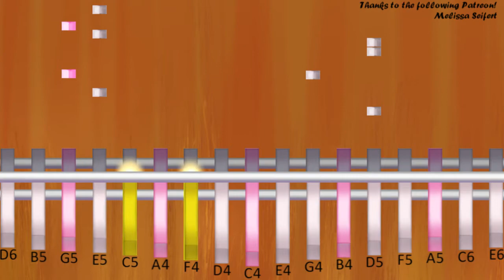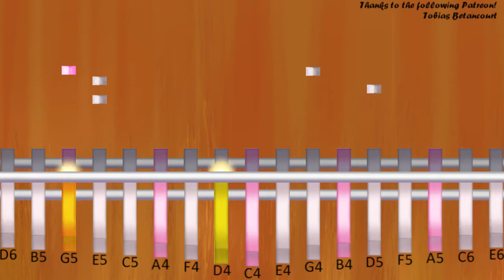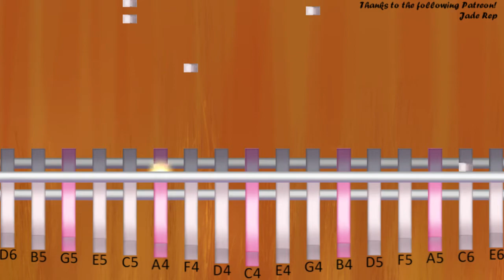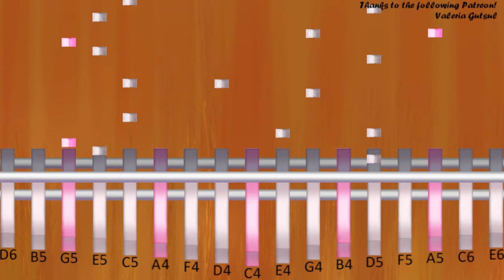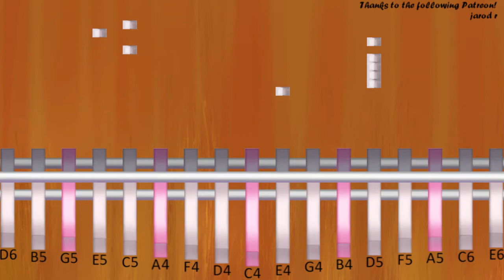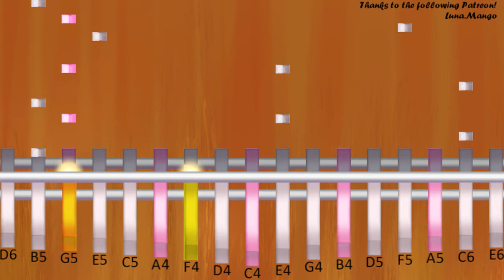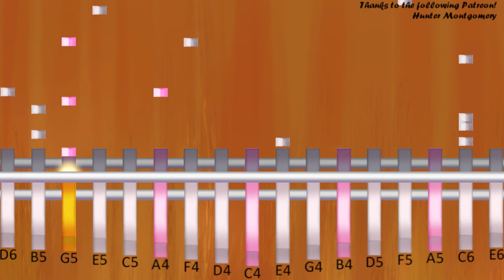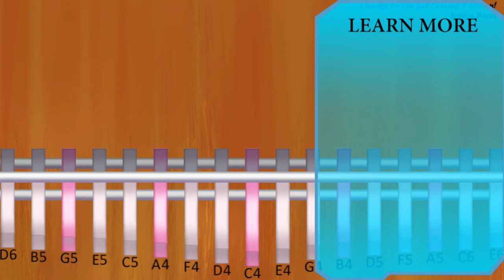How to play Umareru Onegai (Fruits Basket) by Uta Airi on Kalimba (Tutorial)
The easiest way to learn how to play Umareru Onegai (Fruits Basket) by Uta Airi on the kalimba. It's a kalimba tutorial for Umareru Onegai (Fruits Basket) by Uta Airi.

EasyMusicLesson teaches you to play the your favorite instrument, through easy and simple animation so that you too can learn how to play Umareru Onegai (Fruits Basket) by Uta Airi on the kalimba easily. A kalimba tutorial with visual animation graphic.

E4/G5
E5 D5
F4/C5
D5   E5
G4/G5     D5 D5 E5
G5   E5   G5
A4/B5
C6
D5 C5 D5 G5 E5 C5
E4/G5
G4 C5 D5
F4/G5
C6     B5
A4/G5
G4 B4 C5
G4 D5
G5
E4/D5 D5 D5 D5 C5
D5 E5 C5
F4/D5 D5 D5 D5 C5
D5 G5 E5   C5
A4/D5   E5   G5
D5   E5   G5
G5
E5   D5
F4/C5     D5 E5 G5
E4/D5   C5   G4
D4/C5     D5 E5 G5
G4/A5   E5 D5 C5
E4/D5       E5
D4/G5
E5 D5 E5
G4/G5
E5
F4/C6 B5 C6   B5 G5
G4/E5 F5 G5   G5
E4/C6 B5 C6 C6 B5 G5
A4/E5 F5 G5 C5 C5 D5
F4/E5   A5   G5
G4/E5   E5 E4/D5 C5
A4/G5       B5
D4/C6       C5
F4/C6 B5 C6 C6 B5 G5
E4/C6 B5 C6   B5 G5
A4/D6       C6
F4/G5     E5 F5
G4/G5       E5 A5
A4/G5
D4      /C5 D5
F4/E5       G5
G4/B5       C6
A4/C6
G4
D5 E5 C5
A4/D5   E5   G5
D5   E5   G5
G4/G5
E5   D5
E4/D5   C5   G4
E4/D5       E5
D4/G5
E5 D5 E5
G4/G5
E5
F4/E5   A5   G5
A4/G5       B5
D4/C6       C5
A4/D6       C6
F4/G5     E5 F5
G4/G5       E5 A5
A4/G5
D4      /C5 D5
F4/E5       G5
G4/B5       C6
A4/C6
G4
F4/G5   B5   C6
F4/G5   B5   C6
E4/G5   B5   C6
E4/G5     E5 F5
G5   B5   C6
C4/G5   B5   C6
D4/D6
D4/C6
F4/A5       C6
G4/B5     B5 A5
E4/G5   B5   C6
A4/G5   F5   E5
F4/D5
C4/C5
A4
F4
G4      /C5 D5 E5 F5
A4/G5   B5   C6
F4/G5   B5   C6
G4/G5
G4
G5
C6 B5 C6 C6 B5 G5
E5 F5 G5
E5
F4/E5   A5   G5
A4/G5       B5
D4/C6       C5
A4/D6       C6
F4/G5     E5 F5
G4/G5       E5 A5
A4/G5
D4      /C5 D5
F4/E5       G5
G4/B5       C6
A4/C6
F4
C5 G4 C5 D5 E5 D5
C4/C6 G5 C6 G5 C6 G5
C6 G5 C6 D6 C6 G5
C4/D6 G5 D6 G5 D6 G5
G5 G4 C5 D5 G4 C5
F4/G5
D6
D6
C4/C6